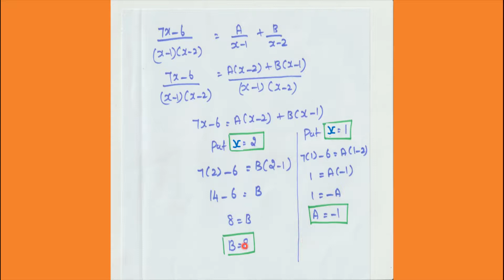BSC MATHS | n th derivative |using Partial Fraction|in tamil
BSC MATHS |Successive Differentiation|n th derivative |in tamil
Successive Differentiation